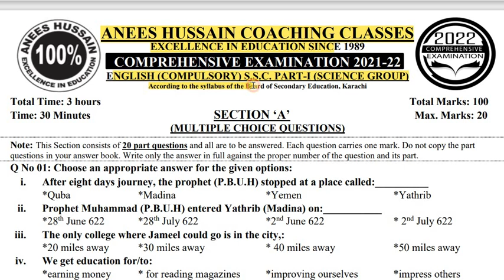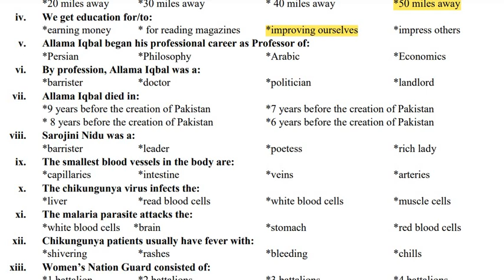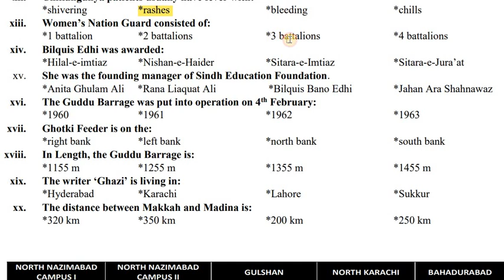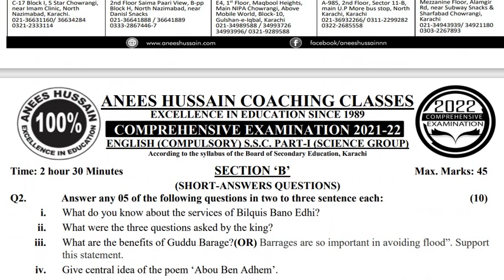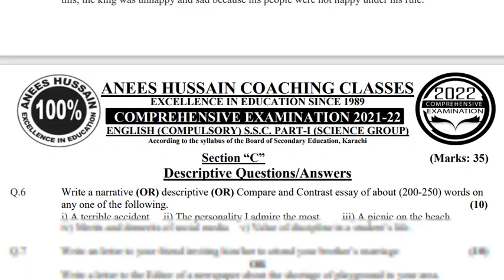Class 9 English | Solved Anees Hussain Coaching Centre Guess Paper | 9th English Comprehensive Paper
✨Solution of Anees Hussain Coaching Centre Guess Paper Class 9th English Mcqs
✨IX English Mcqs
✨Solved Mcqs English

📌➡️For Class IX , X , XI or XII Guess Paper , Important Topics, Exam Preparation Notes 📌
📌Invite and Tag your friends📌
‼️Practical Centre, Adamjee Coaching Centre, Anees Hussain All guess Paper available on this page.
➡️Universities Entry test Past paper Also available.⬅️